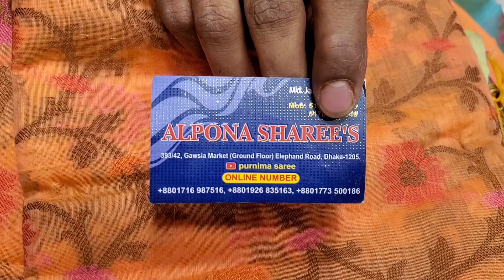Purnima saree Discount price,towshor katan saree BD price Only 2000 taka....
Purnima saree,Alpona sarees,gawsia market, ground floor,elephant road
Dhaka-1205
online number